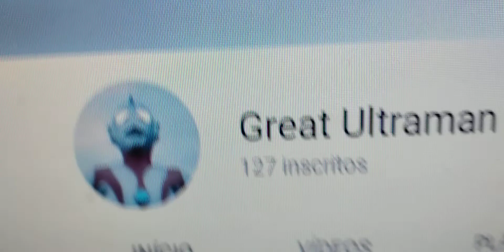Meu boneco com punho bombado. Ft. Godzilla